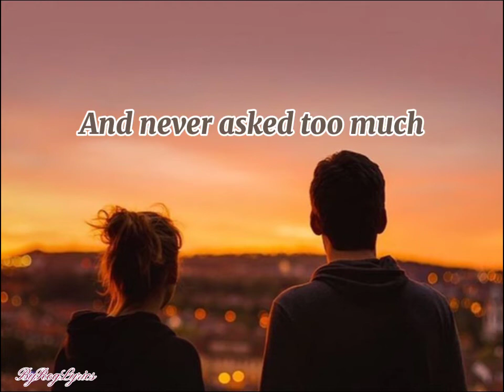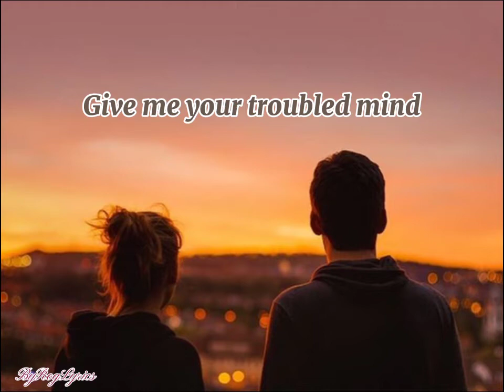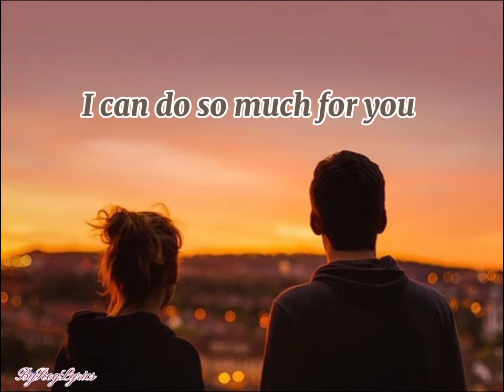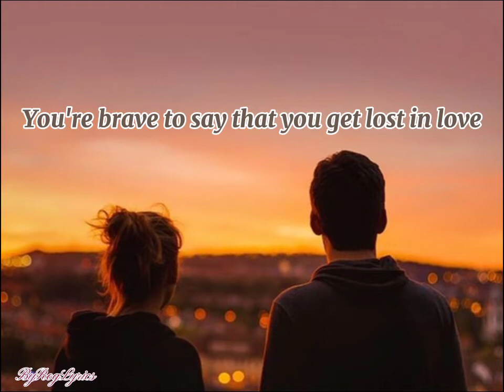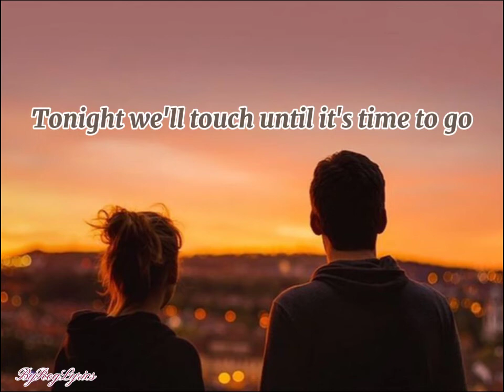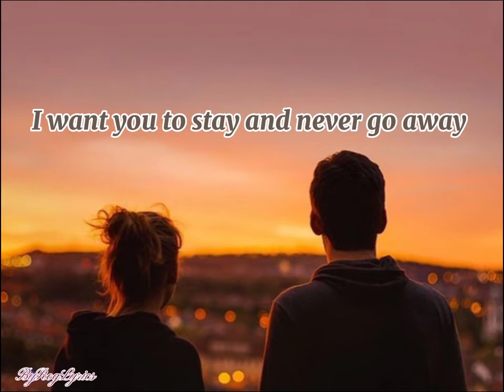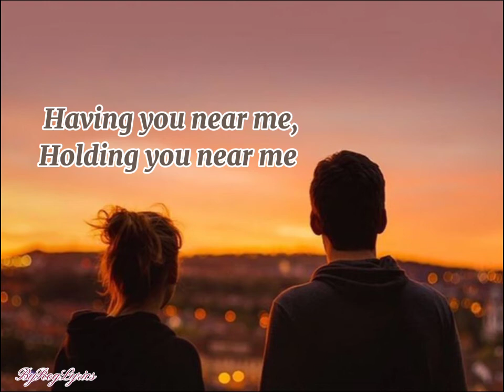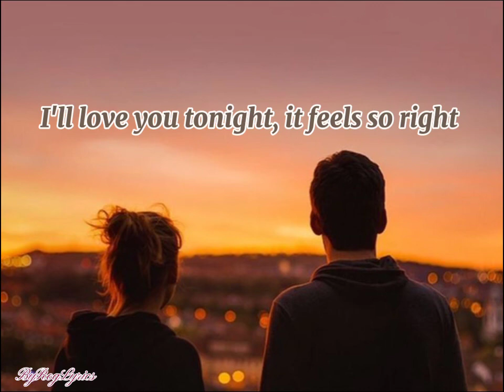Having You Near Me || Air Supply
Another major throwback! Have you missed them too? ❤

Song: Having You Near Me
Artist: Air Supply
Background Picture: Pinterest